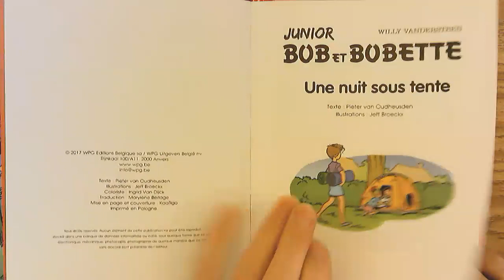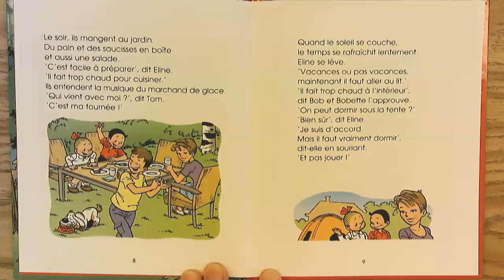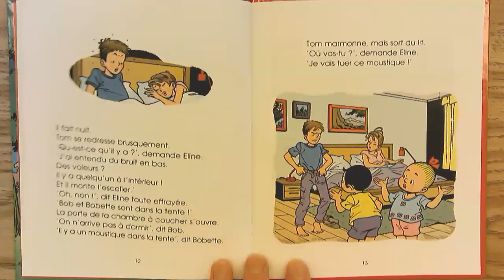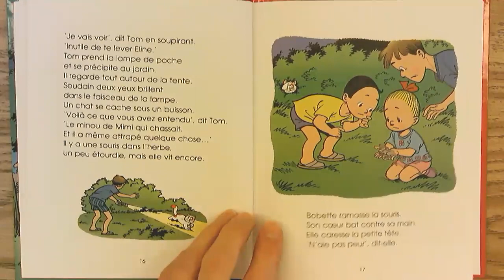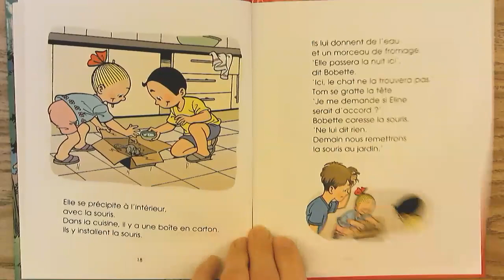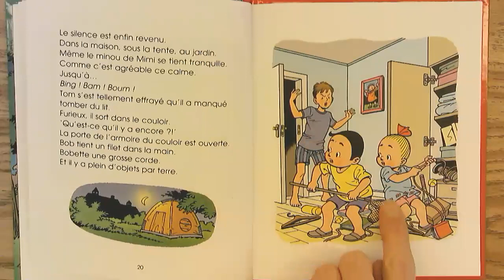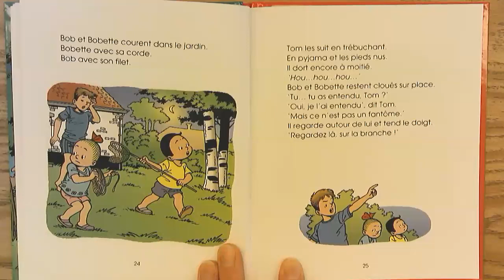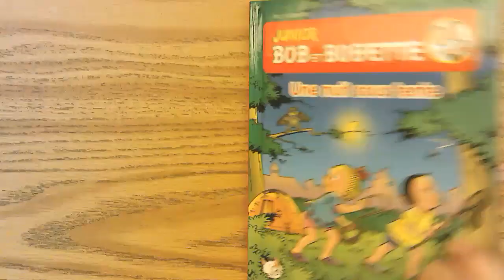Bob et Bobette: Une nuit sous tente (M)